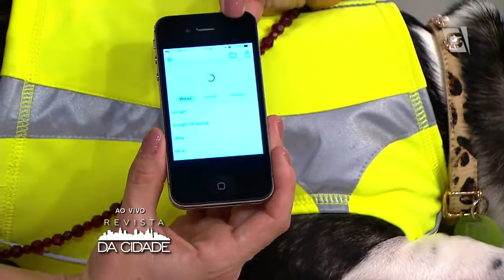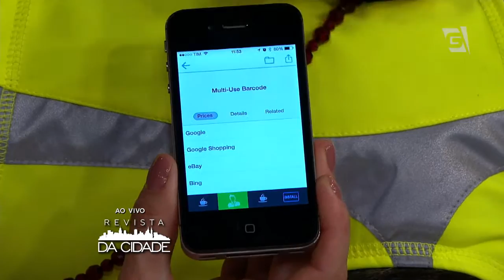Revista da Cidade - Equipamentos de Segurança para Animais de Estimação (25/11/14)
A blogueira Mariana Castro fala sobre Equipamentos de Segurança para Animais de Estimação.